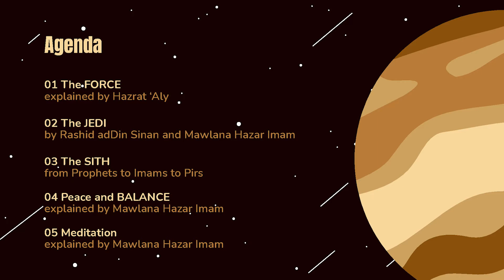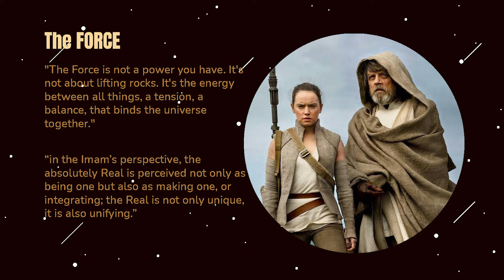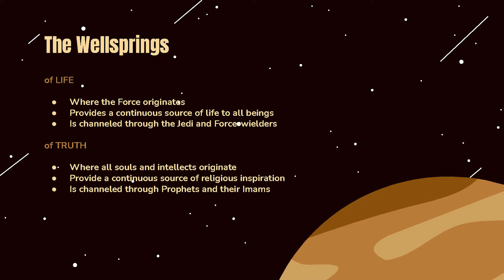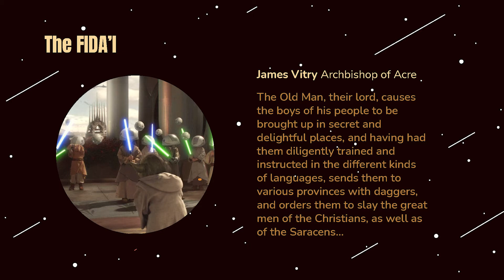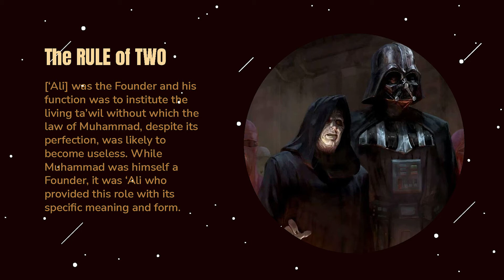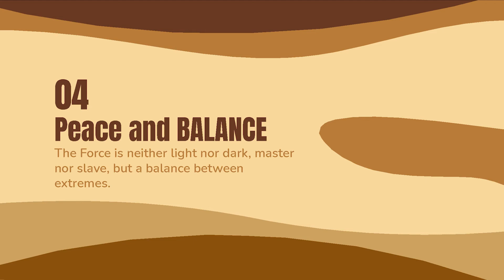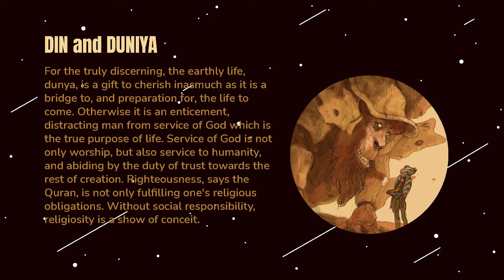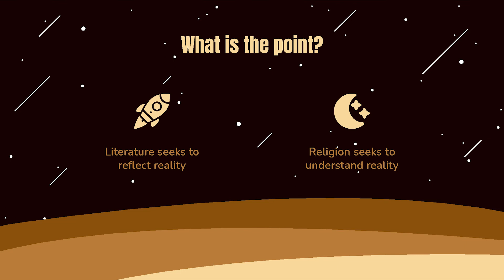Star Wars and Isma'ilism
00:00 Introduction
1:30 The FORCE
5:50 The JEDI
8:15 The SITH
11:35 PEACE and BALANCE
13:15 Meditation

Various Faramin (not available online)
The Star Wars Saga, Star Wars: The Clone Wars, Star Wars: Rebels, Rogue One: A Star Wars Story (all available on Disney+)

Star Wars, character and planet names, and other intellectual property is property of the Walt Disney Company and Lucasfilm Pty Ltd. Video and audio is used in a transformative way for educational purposes.
Assassin's Creed is property of Ubisoft Entertainment